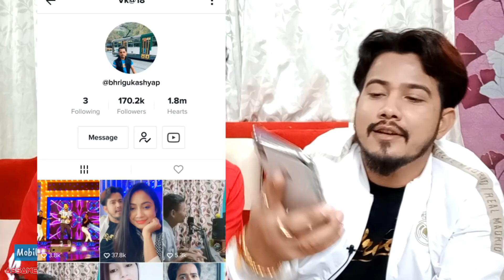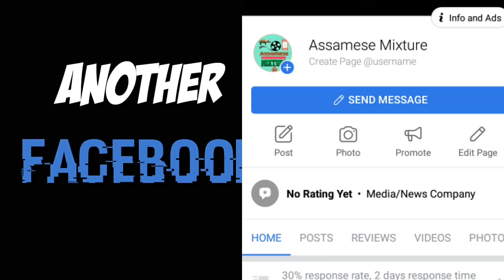Vreegu Kayshap ৰ মোবাইলত কিছুমান Private Photo ! Mobile Story by Bhukhan Pathak. Moni Nobou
My New BYP Channel new Short film

Mobile Story with Vreegu Kayshap .

Assamese popular Singer Bhreegu Kayshap and Gorgeous Actress Priyam Pallabee beautiful love story.

Bhreegu Kayshap exclusive interview with Bhukhan Pathak for Assamese Mixture YouTube Channel.

Moni Nobou Assamese song
Vreegu Kayshap
Bhukhan Pathak